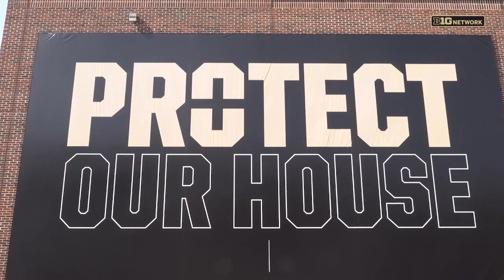Boiler Block Party | Purdue Volleyball | At the Net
We go behind the scenes with the Purdue Block Party – one of the best student sections in America.